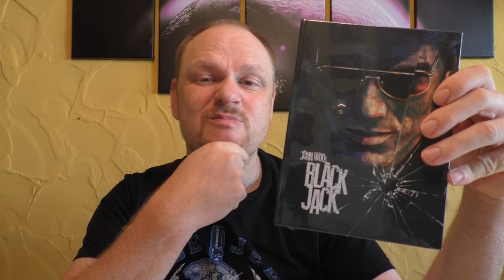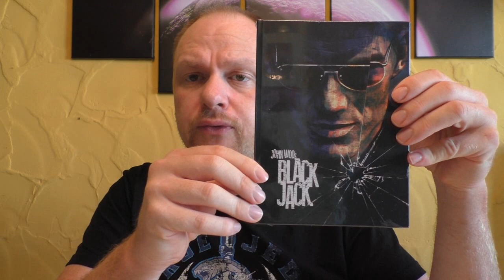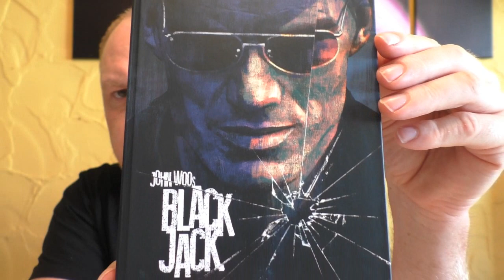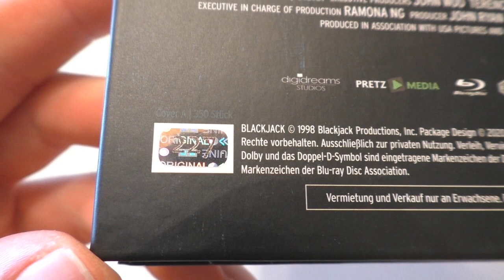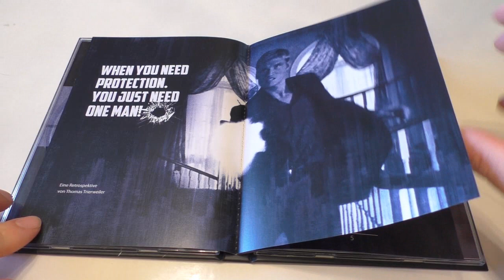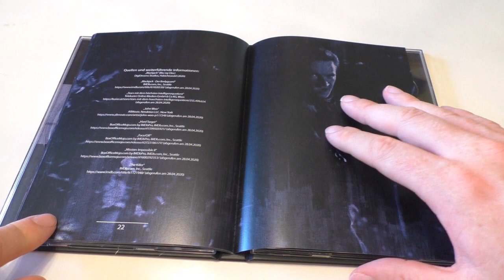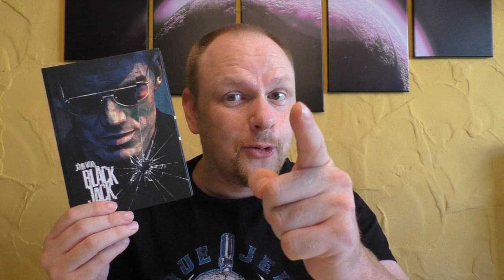Unboxing - Black Jack - Mediabook - Cover A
Heute gibt ein neues Unboxing für euch:

BLACK JACK

Mediabook
Cover A
Limitiert auf 350 Stück
PRETZ MEDIA EXKLUSIV

Hier kommt ihr zu meinen Shops wo ich alles bestelle:
Amazon.de
Steelbooks:

Hier könnt ihr mir weiter folgen und mich erreichen:
Letterboxed:

Euer Vorhees82